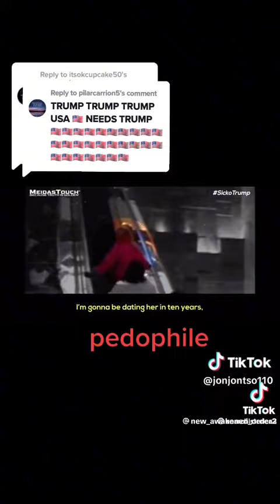GOP Front runner